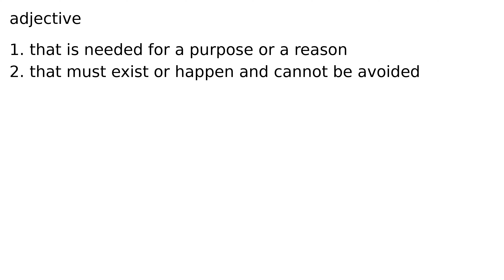necessary adjective meaning meanings definition definitions phonetics pronunciation english